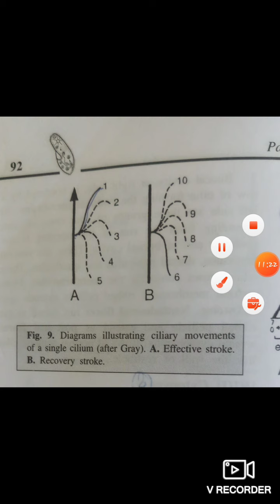Lecture-4 ||Unit-1 PROTOZOA||b.sc 1st year|| Zoology Paramecium..